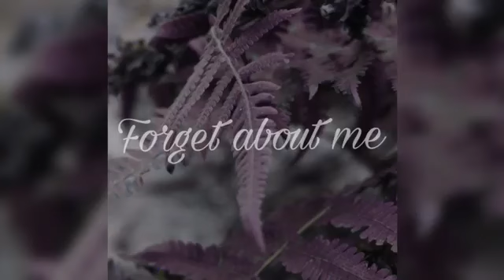(C drip) Forget About Me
C drip is a new rapper who show real potential if you want your music posted just DM sadboyshitmusic on ig or